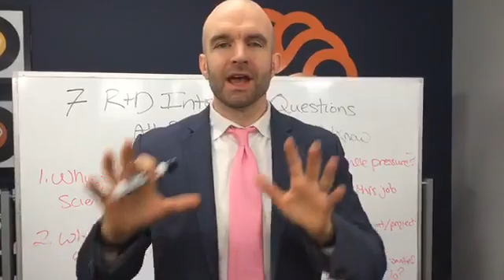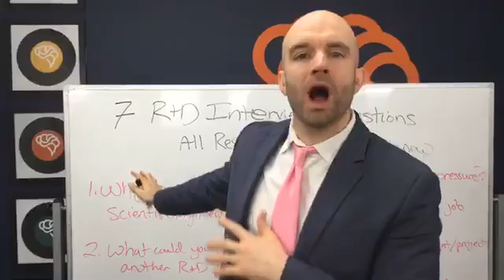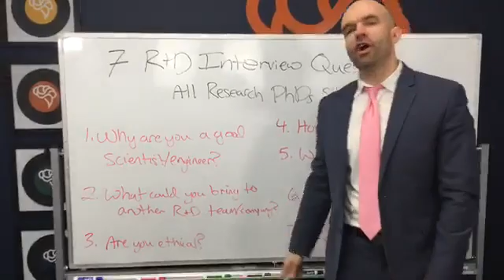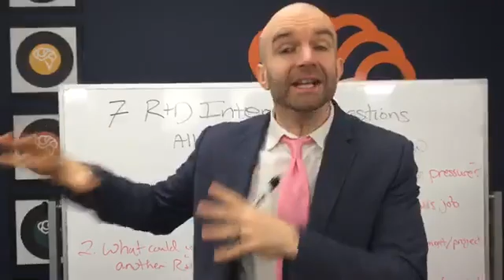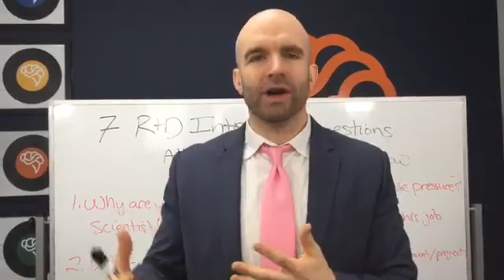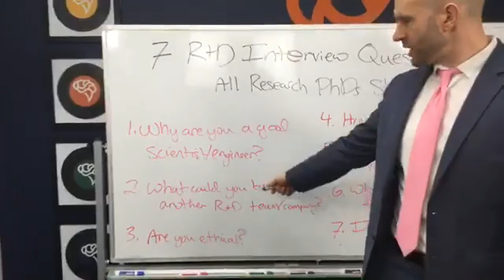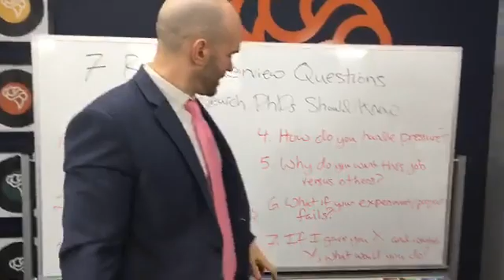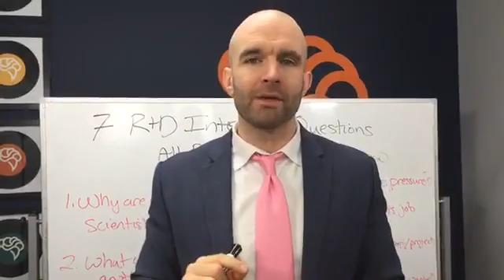AskCheeky: 7 R&D Interview Questions All Research PhDs Should Know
‼️7 R&D Interview Questions All Research PhDs Should Know (#7 is unexpected)

Are you prepared to answer these questions in your industry R&D Interview?
1. Why are you a good scientist/engineer?
2. What could you bring to another R&D team/company?
3. Are you ethical?
4. How do you handle pressure?
...watch for the last three!